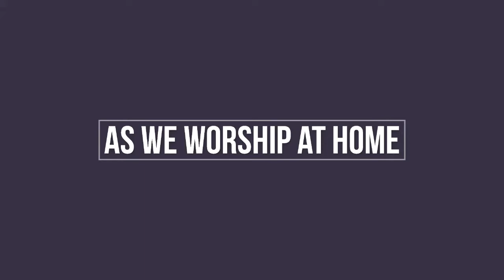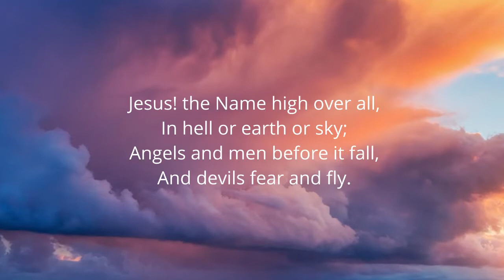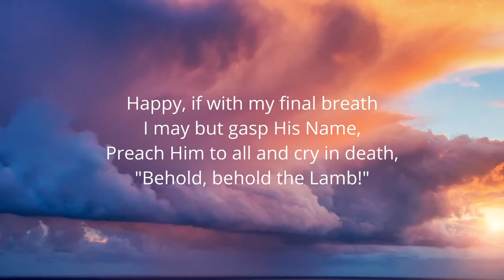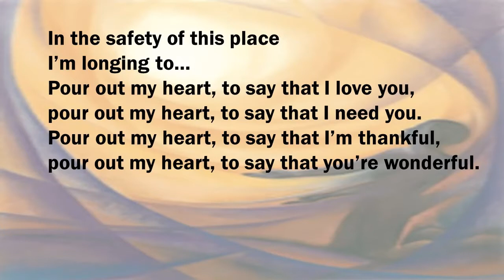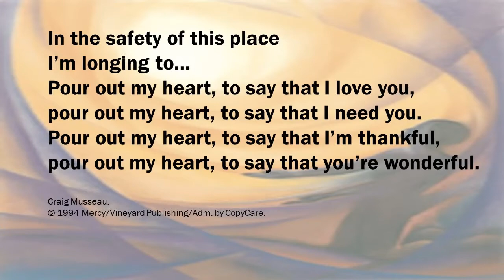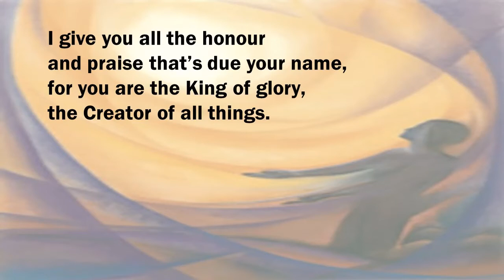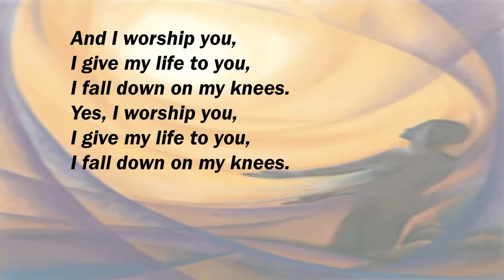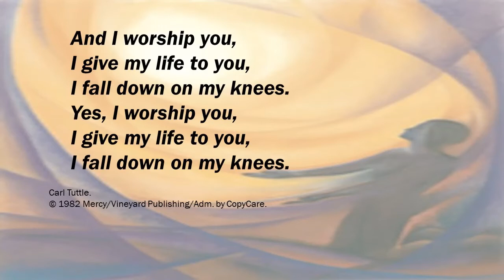Freedom | Sunday 17th October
Join Revd Nathan as he reflects on Acts 16:16-34 and freedom.